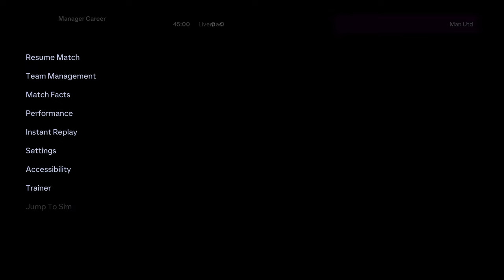New Mentality in this Man United Squad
FC 24 Manchester United Career Mode S2EP3

What do you guys think of Manchester United's rebuild under Sir Jim Ratcliffe's INEOS takeover?

This FC 24 gameplay is recorded on PC in 4K 60fps

Can Erik ten Hag survive the rest of the season in the Premier League?

Can we bring Man United to the top of the Premier League?
Win the Champions League? Let us find out

Can we make Man Utd the World's Best Club in FC 24 Career Mode!

Key Players: Onana, Rashford, Højlund, Garnacho, Amad Diallo, Antony, Martinez, Fernandes, Mount, Maguire, Varana, Casemiro, Mctominay, Dalot, Wan-Bissaka, Mainoo and more

Enjoy this FC 24 MANCHESTER UNITED REBUILD!!